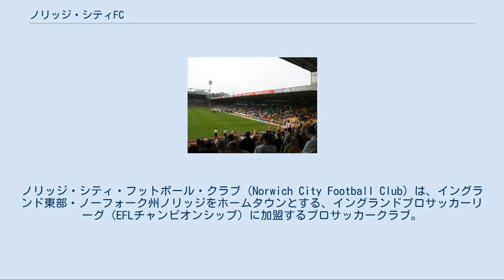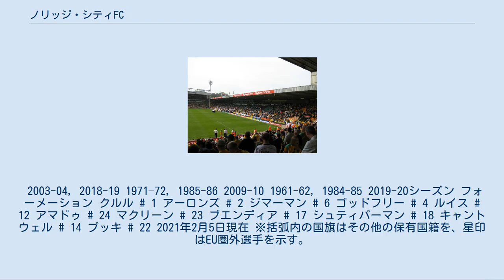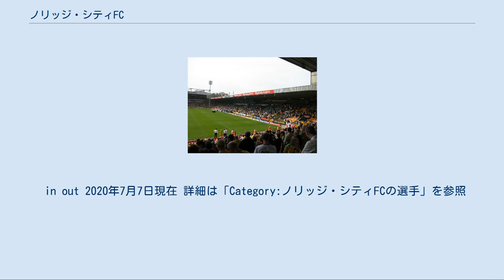ノリッジ・シティFC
ノリッジ・シティ・フットボール・クラブ（Norwich City Football Club）は、イングランド東部・ノーフォーク州ノリッジをホームタウンとする、イングランドプロサッカーリーグ（EFLチャンピオンシップ）に加盟するプロサッカークラブ。
 著名な料理研究家、デリア・スミスが役員の1人であることでも知られる。
 2009年8月18日、コルチェスター・ユナイテッドの監督だったポール・ランバートが就任すると、2009-10シーズンはリーグ1で優勝し、チャンピオンシップ昇格。
翌2010-11シーズンは2位でシーズンを終え、2000年のマンチェスター・シティ以来となる2季連続昇格でプレミアリーグ昇格を果たした。
 プレミアリーグ復帰初年度の2011-12シーズンを12位で終えた後、ランバートは空席となっていたアストン・ヴィラの監督に就任し、後任にクリス・ヒュートンが就任した。
 2012-13シーズンはアウェーでの開幕戦こそフラムに0-5で敗れたが、アーセナルとマンチェスター・ユナイテッドに対してホームで1-0で勝利するなどシーズンを通して降格争いに巻き込まれることもなく、11位で終えた。
しかし、2013-14シーズンは18位に終わり、チャンピオンシップに降格した。
 2017年5月25日、ドイツ人のダニエル・ファルケが就任し、クラブ創設以来114年の歴史の中で、初めてブリテン諸島以外の出身の監督となった。
初年度の2017-18シーズンは低迷し14位で終えたものの、2018-19シーズンはシーズンの大半を首位で過ごし、2019年4月27日、ホームでのブラックバーン・ローヴァーズ戦に2-1で勝利し、チャンピオンシップ優勝と3シーズンぶりのプレミアリーグ昇格を果たした。
しかし、2019-20シーズンはプレミアリーグ最下位に低迷し、1シーズンでチャンピンシップ降格となり、プレミアリーグ史上最多記録となる5度目の降格となった。
 2003-04, 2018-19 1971–72, 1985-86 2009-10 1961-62, 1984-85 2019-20シーズン フォーメーション クルル # 1 アーロンズ # 2 ジマーマン # 6 ゴッドフリー # 4 ルイス # 12 アマドゥ # 24 マクリーン # 23 ブエンディア # 17 シュティパーマン # 18 キャントウェル # 14 プッキ # 22 2021年2月5日現在 ※括弧内の国旗はその他の保有国籍を、星印はEU圏外選手を示す。
 in out 2020年7月7日現在 詳細は「Category:ノリッジ・シティFCの選手」を参照